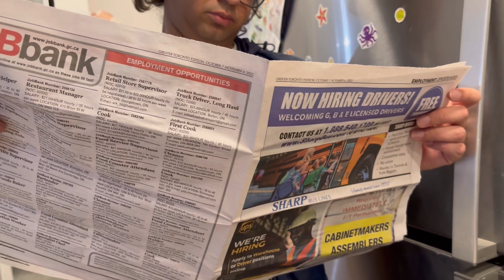Flight Me Sote Hue Jana Confirm || Beds in flight || India trip 9 days left |Sleeping bag for flight